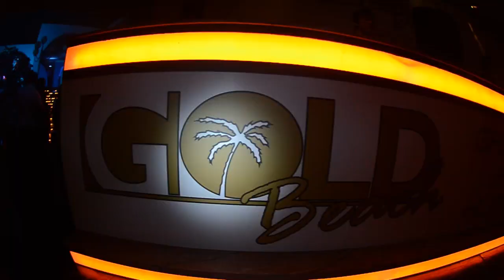★ GOLD Beach "E' arrivata la tua Estate in città"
Video By Claudio Gusmaroli
Vi Aspettiamo tutti i Sabati e i Lunedì!!!